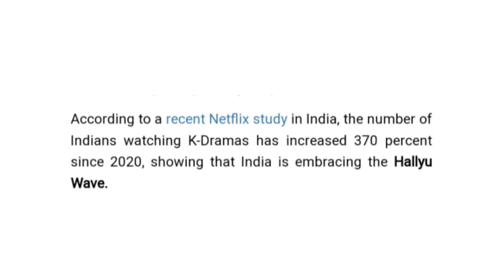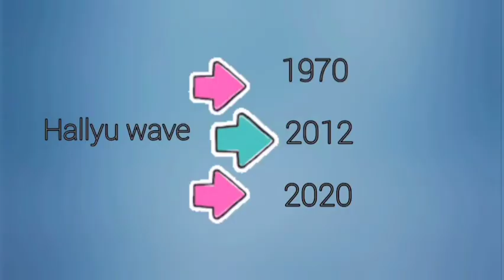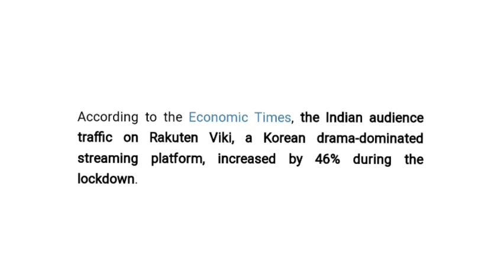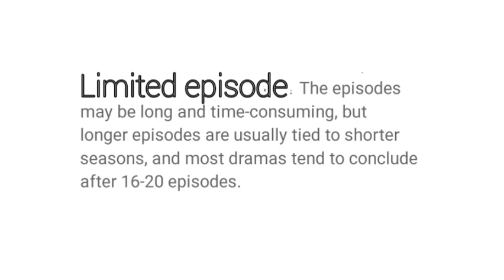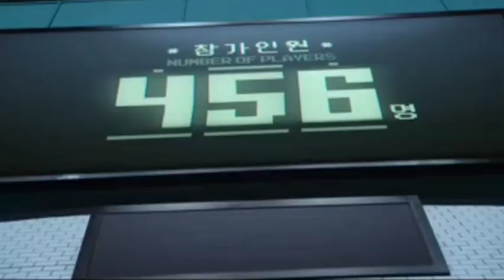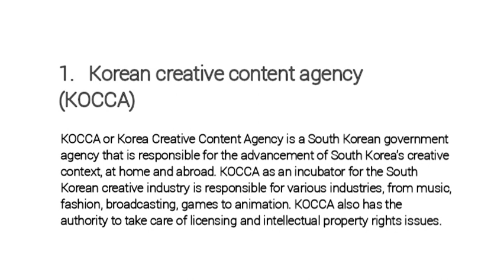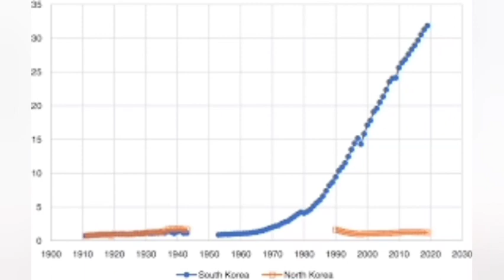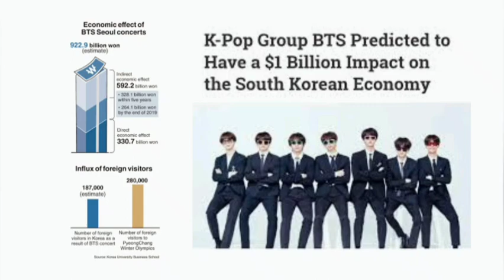|| Why korean drama so addictive || Hallyu wave || learning facts ||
Korean dramas, often referred to as K-dramas, have gained immense popularity globally, and there are several reasons why they can be considered addictive.

1)Compelling Storylines: K-dramas often feature intricate plots filled with twists, suspense, and emotional depth. The storytelling can be both engaging and unpredictable, keeping viewers hooked episode after episode.
2)Character Development: K-dramas are known for their well-developed characters. Viewers often become deeply invested in the protagonists' journeys, rooting for them through their challenges and triumphs.
3)High Production Quality: K-dramas are renowned for their high production values, including cinematography, music, and set designs. The visual and auditory appeal enhances the overall viewing pleasure and immerses viewers in the story's world.
4)Relatability: Despite cultural differences, many themes in K-dramas, such as love, friendship, family, and personal growth, resonate universally. Viewers often see reflections of their own experiences and emotions in the characters and storylines.
5)Addictive Format: K-dramas are typically aired in a serialized format, with episodes released weekly. This format, combined with cliffhangers at the end of each episode, encourages binge-watching and keeps viewers eagerly awaiting the next installment.

india me kdrama ko itna kyo pasand  krte hi
South korea entertainment agencies
kdrama ke addictive  hone ke karan bat so

In this video, footage and clips have been used only for education purpose, our aim is not to hurt anyone's sentiments.